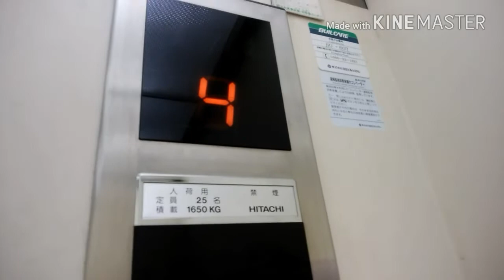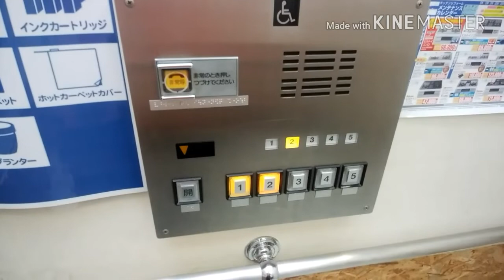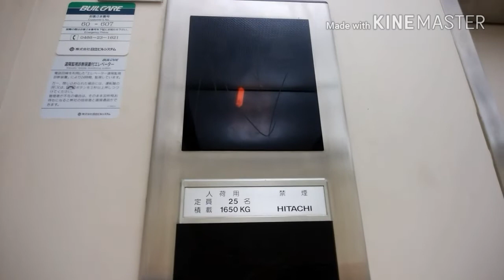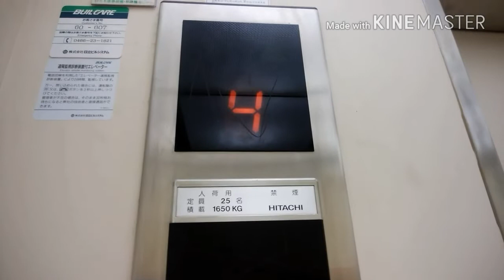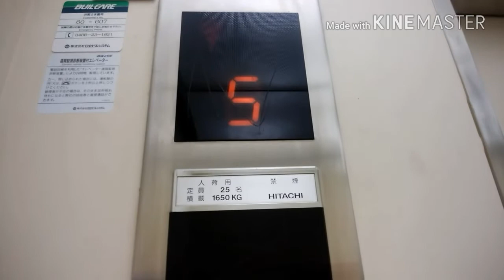コーナン湘南藤沢店のエレベーター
【2基まとめ】①左側：0:00 ②右側：2:19
コーナン湘南藤沢店のエレベーターです。
湘南とうきゅう内にあり、ドイト時代から現存しています。インジが7セグです。

コーナン側：当動画

データ
メーカー：日立
構造：油圧式
モデル：オーダープリード
用途：人荷用
定員：25名
積載：1650Kg
設置数：2（2基群管理）
停止階：1,2,3,4,5
車椅子操作盤：あり（左側のみ）
アナウンス：あり（同上）
到着チャイム・ベル：あり
ボタン確認音：なし